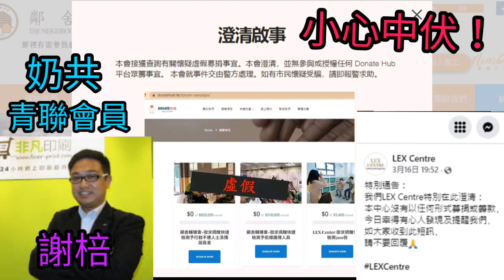提防老千！DonateHub網涉借慈善機構名,籌85萬買快測劑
「鄰舍輔導會」及自閉症家庭支援及訓練中心「LEX Centre」都先後於網頁發出澄清，指被一個名為DonateHub的網站假借名義，募捐最多85萬元購買快速檢測劑。鄰舍輔導會已報警，LEX亦稱從未與DonateHub接觸。
一有新花生即時報導😂訂閱無走雞👍多謝大家俾面🙇鍾意就訂閱share👍
藍絲/花生笑料 合集